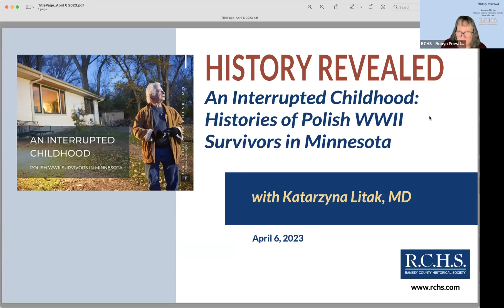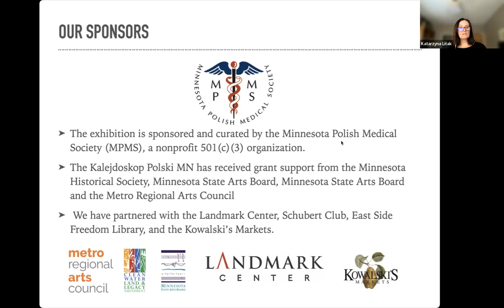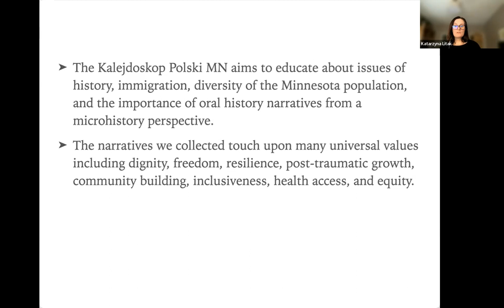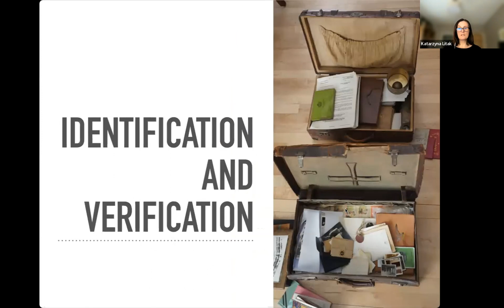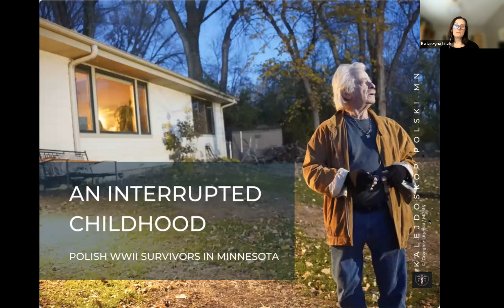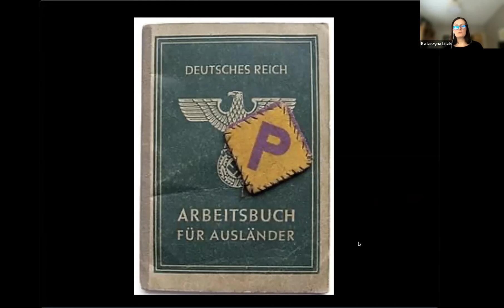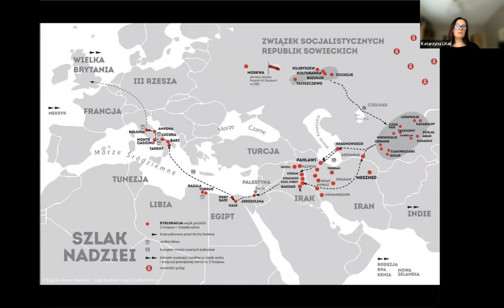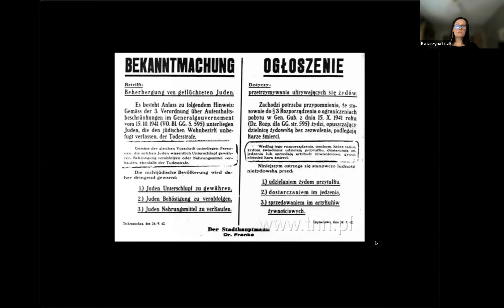History Revealed: An Interrupted Childhood, Part 2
An Interrupted Childhood:
Oral Histories of Polish WWII Survivors in Minnesota, Part Two
History Revealed Series

The stories of three Polish survivors of WWII will be shared – oral histories of their experiences as refugees, and that of other Polish immigrants to Minnesota. In conjunction with the photo exhibition, “An Interrupted Childhood” shown at Landmark Center and at the Minnesota State Capitol.

WWII shaped the course of Polish history in the 20th century and redefined its borders. It started in September 1939 when Nazi Germany and the Soviet Union jointly invaded Poland. The two invaders effectively dismembered the country. Poland suffered immense losses; nearly six million Polish citizens, including three million Polish Jews, were killed.

The stories of WWII survivors Adam, Anatol, Leonard, Magdalena, Maria, Walter, and Wiktor are part of the MPMS project An Interrupted Childhood: Polish WWII Survivors in Minnesota. During this phase of the Kalejdoskop Polski MN project, the oral histories and photographs of Polish Minnesotans who have been through the horrors of the war were collected: a forced laborer in the Third Reich, deportees to Siberia, a Polish Army Cadet, a Volhynia Massacre survivor, and a Holocaust survivor. These stories represent different fates of Poles during WWII and its aftermath. The collected narratives teach us lessons of suffering, survival, resilience, and gratitude are truly humbling and inspiring.

Exhibition Organizer & Curator: Katarzyna Litak, MD, is MPMS President, Kalejdoskop Polski, MN project manager, exhibition designer, and curator. She conducted oral interviews for the project. Originally from Poland, she continued medical training at the University of Minnesota. She is also a practicing physician.